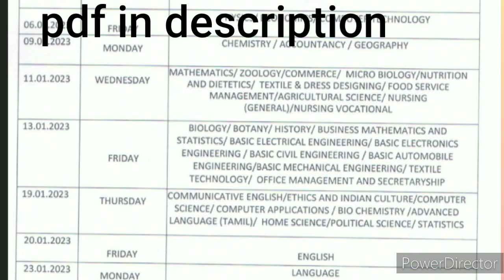12th First Revision Exam Timetable 2023 | pdf in description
12th First Revision Exam Timetable 2023 | pdf in description ‎@Buvis-Tutorials_100.